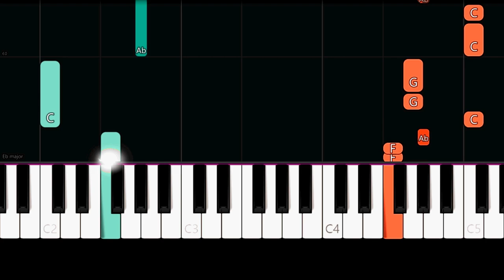Nathan Evans - Wellerman (Sea Shanty) (Easy Piano Tutorial)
✨ Easy Piano Tutorial/How to play the song "Wellerman" by "Nathan Evans".

Da-da, da-da-da-da
Da-da-da-da, da-da-da-da-da
Da-da, da-da-da-da
Da-da-da-da-da-da

Da-da, da-da-da-da
Da-da-da-da, da-da-da-da-da
Da-da, da-da-da-da
Da-da-da-da-da-da